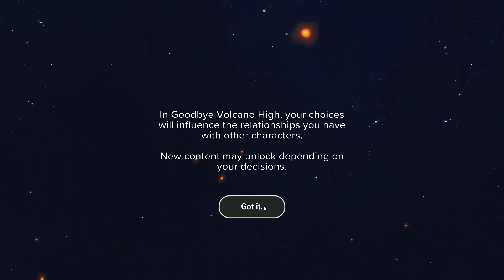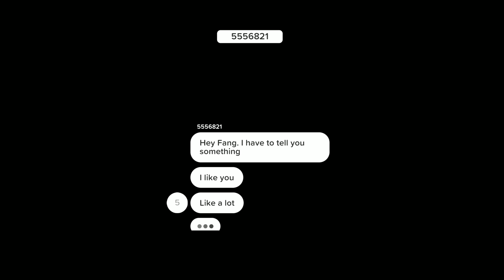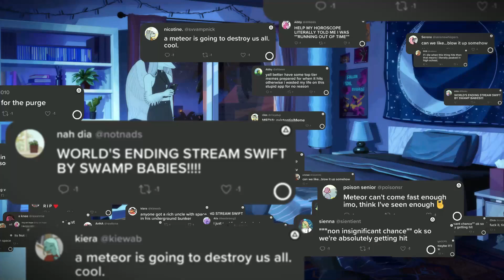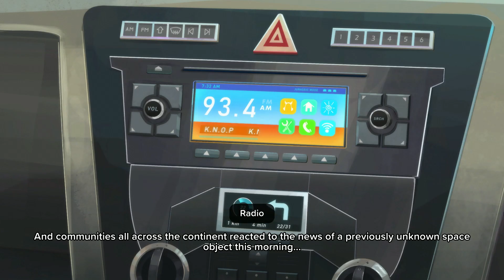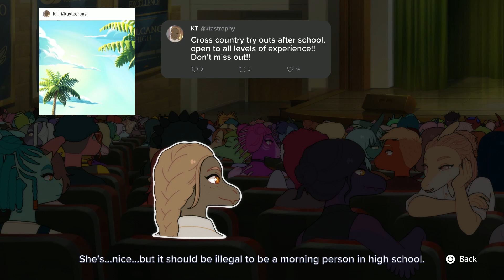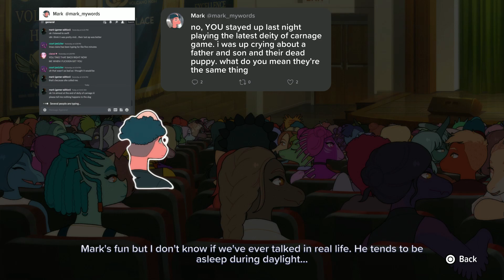Goodbye Volcano High (Demo)